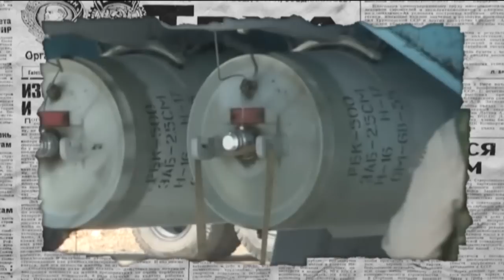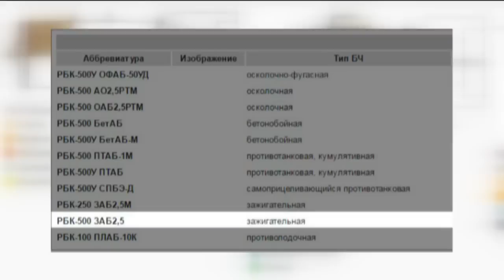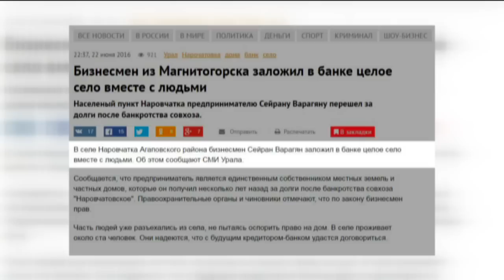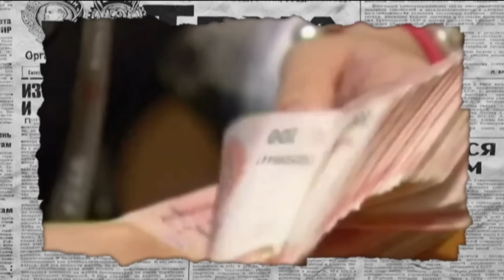Путин признал США единственной сверхдержавой в мире — Антизомби, 24.06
В тот день, когда Путин сказал, что Америка – единственная сверхдержава, в одной «духовной стране» тысячам людей снились кошмары. А сквозь сон то и дело слышались всхлипы: «но ведь госдолг», «но ведь ракетные двигатели у нас покупают»!